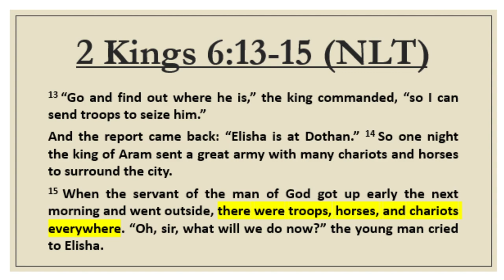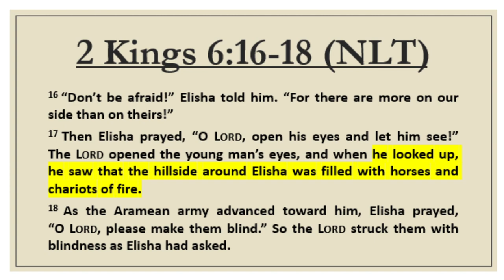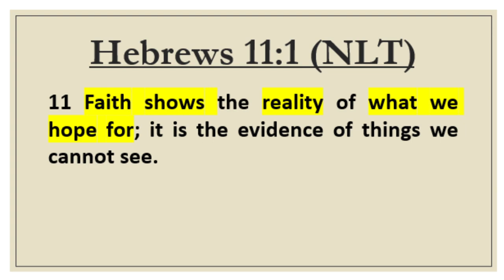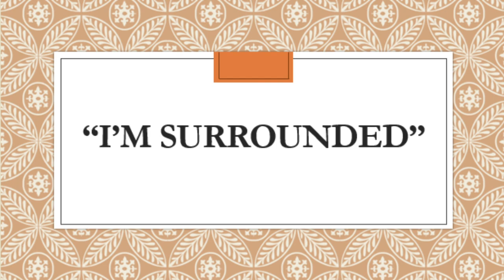I'm Surrounded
2 Kings 6:13-18
Hebrews 11:1